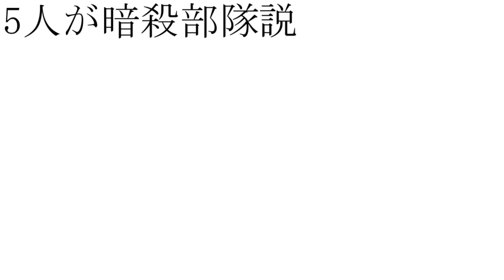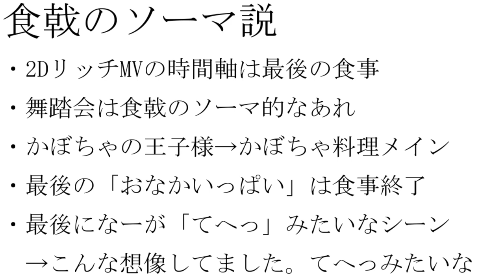【デレステ】かぼちゃ姫新説発表会【考察？】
質疑応答を行います。
質問のある方はコメントでお願いします。